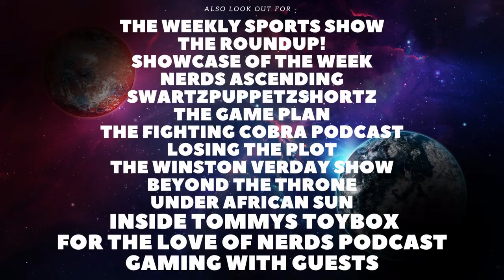Chucky Season 2 Episode 7 Review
Today I will be reviewing the Chucky TV Show, including spoiler talk. If you have anything you would like to discuss feel free to leave a comment down below and if there is anything you wanna see me review feel free to let me know.